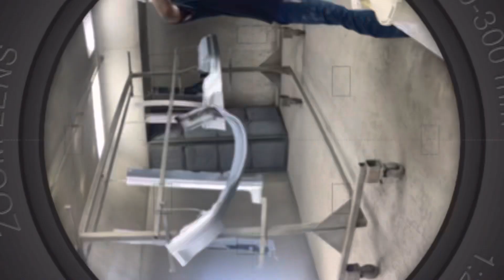Primer,Basecoat,Clearcoat READY PART #2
Sorry for the sideways video forgot to turn the camera🤦🏽‍♂️🤦🏽‍♂️🤦🏽‍♂️🤦🏽‍♂️